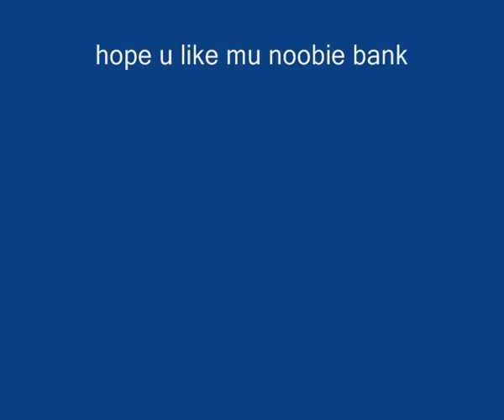My noob Bank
Misael181 account showing noob stuffs